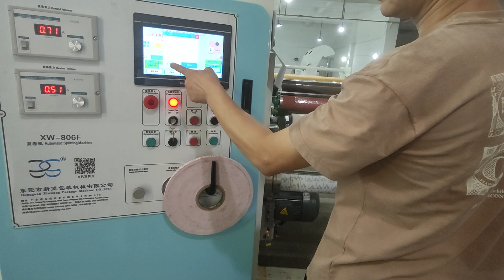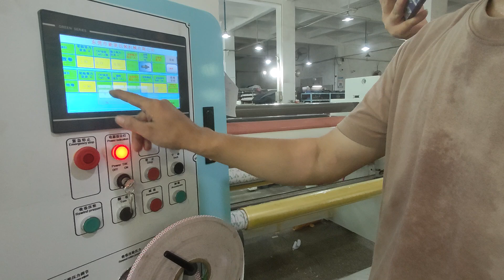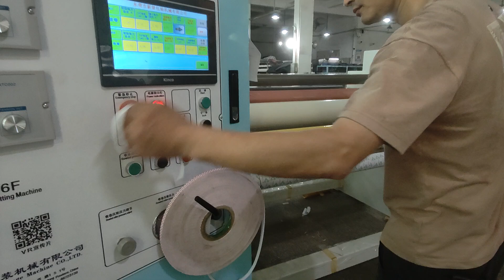Pre Shipment Testing For XW-806 Duplex Rewinding Machine (S)